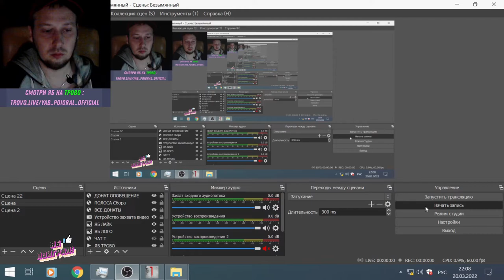The Evil Within 2 - Начало #2 Прохождение яб поиграл ( yab poigral olegkerman )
The Evil Within 2 (рус. Зло внутри 2), известная в Японии как Psychobreak 2 (яп. サイコブレイク Сайкобурэйку 2, «Психо-разрыв 2») — компьютерная игра в жанре survival horror, разработанная компанией Tango Gameworks и выпущенная компанией Bethesda Softworks для платформ Microsoft Windows, PlayStation 4 и Xbox One 13 октября 2017 года[1]. Продолжает историю игры The Evil Within.
Через три года после событий первой игры Себастьян Кастелланос (Маркус Бобесич) оставил работу в полицейском управлении города Кримсон-Сити после инцидента в психиатрической клинике "Маяк". Его единственный ребенок, дочь Лили (Киара Гамбоа) предположительно погибла во время пожара в их доме, а его жена Майра (Элизабет Сайда), не желая принять смерть своей дочери, бросила его. Это, в сочетании с его психологической травмой, приводит к тому что Себастьян пристрастился к алкоголю. Когда Себастьян в очередной раз пьет в местном баре, к нему приходит его бывшая напарница и агент "Мёбиуса" Джули Кидман (Мег Сарикс), которая рассказывает ему что Лили на самом деле жива и она в опасности. Себастьяна доставляют в секретный центр "Мёбиуса", где он встречает начальника учреждения по имени Администратор (Ричард Нил). Администратор объясняет что Лили используется в качестве Ядра для новой системы STEM для симуляции идиллического американского города под названием Юнион. Однако "Мёбиус" потеряли связь с Лили и их агентами в Юнионе, и они потеряли контроль над симуляцией. Себастьян неохотно соглашается помочь и подключается к STEM.

The Evil Within 2 - Начало Прохождение яб поиграл
yab poigral